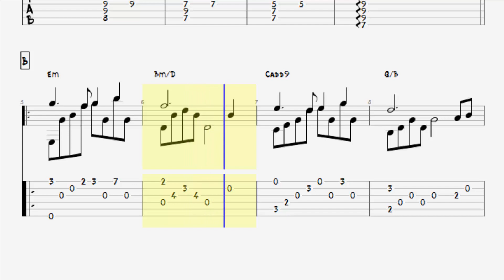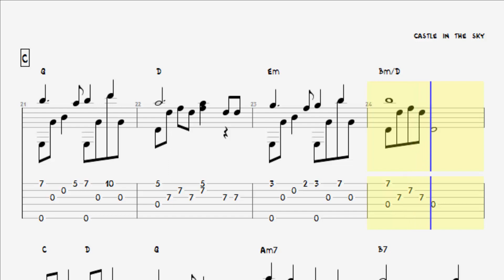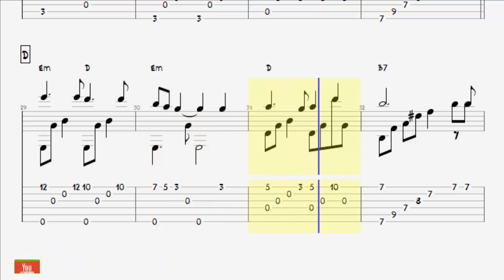Castle In The Sky Fingerstyle Tabs | Guitar Pro | 天空之城指彈吉他譜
★★★免费下载

★★★这是我认为学习吉他独奏的必学歌曲之一，如果您想查看更多独奏曲可以到吉他独奏的必学歌曲目录查看，我尽量每月更新，谢谢。

★★★关于独奏曲谱的讯息
Time Signature : 4 crochet beat in a bar
Tempo: 80 crochet beat in a minute
Key: G Major/ E minor